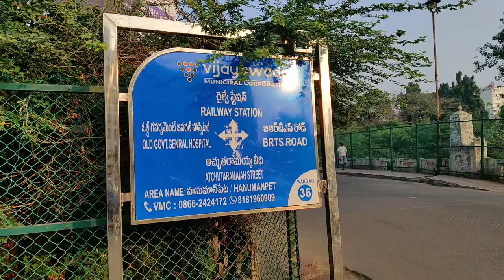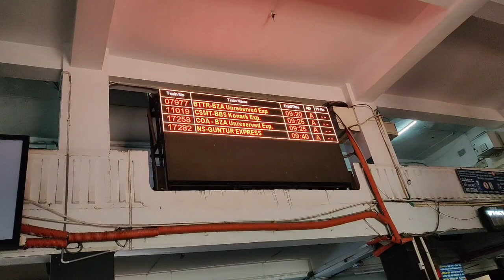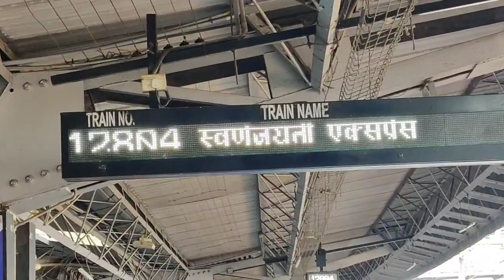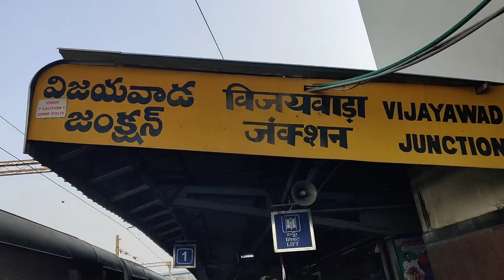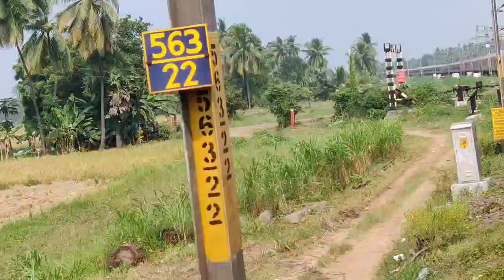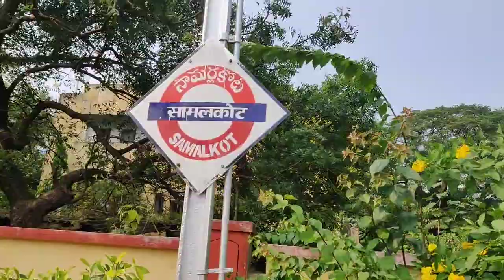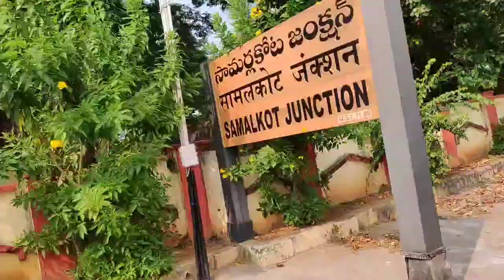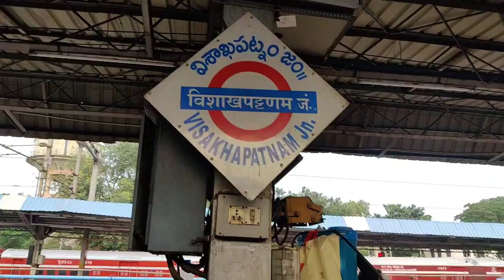आंध्र प्रदेश में ट्रेन का सफर Vijayawada To Vishakapatnam Train Journey